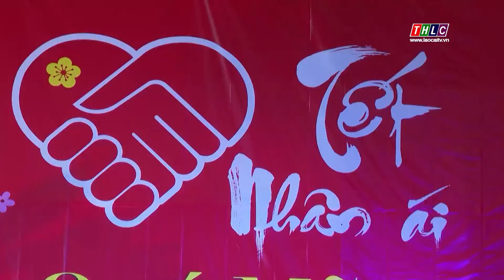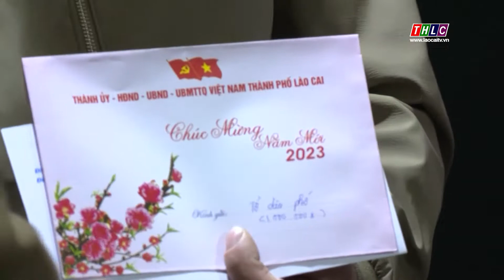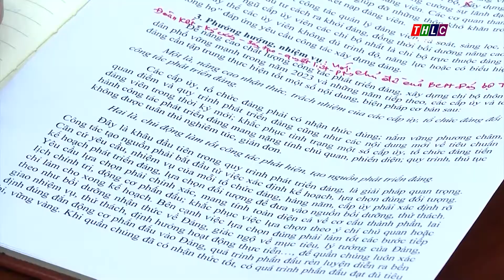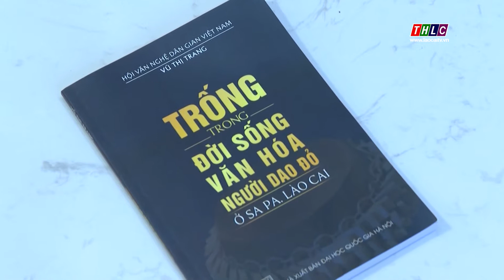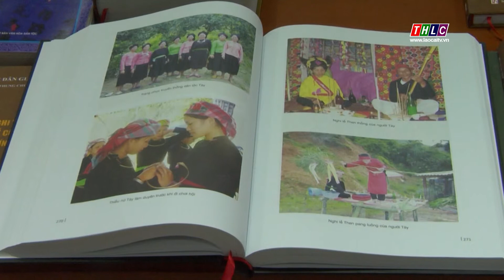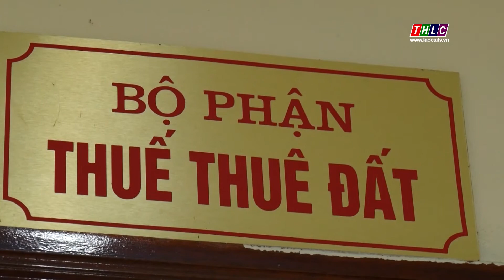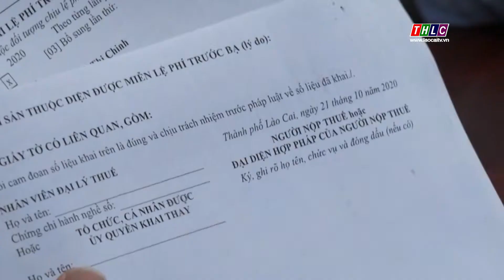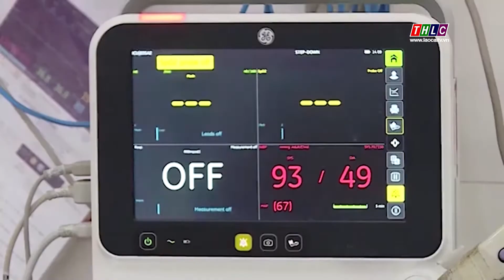Thời sự Lào Cai 19h50 (16/1/2023) | THLC